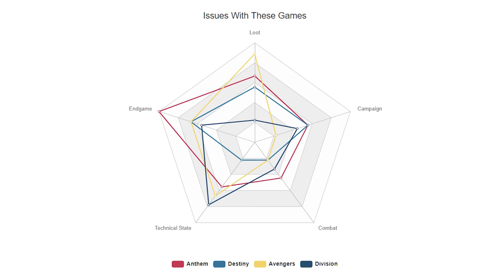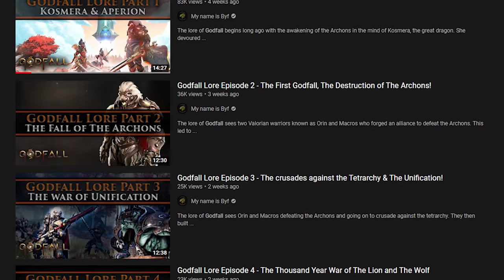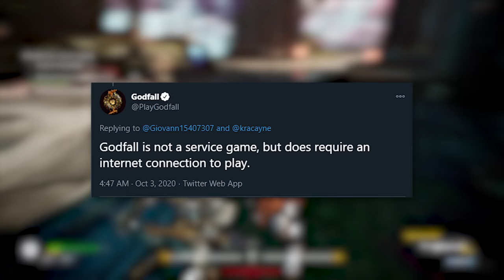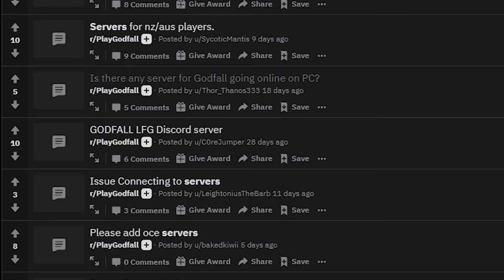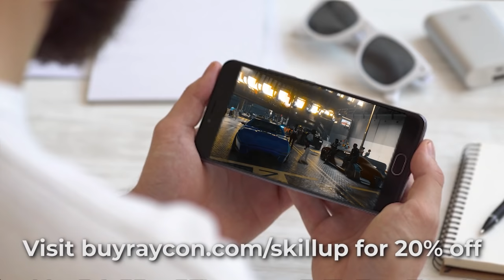Godfall was way worse than I expected (Review)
Wow. This was terrible.
Edited by Austin @ausomehd
Skill Up Gaming Facebook Page!